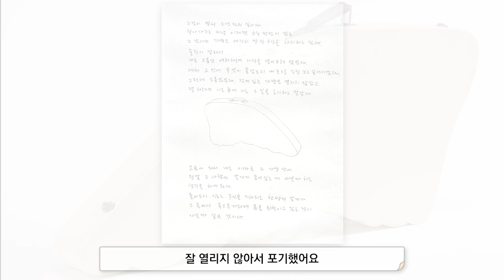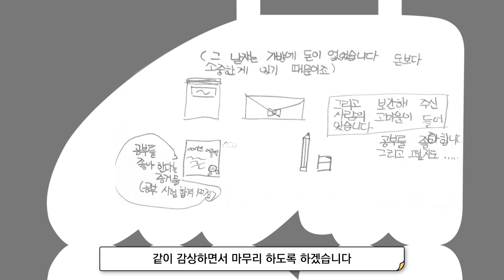안규철 작가｜어린이를 위한 집에서 만나는 미술관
온라인으로 만나는 현대미술작가 시리즈 2부 - 안규철 작가
어린이의 눈높이에서 쉽고 간단히 참여할 수 있는 3분 영상입니다.